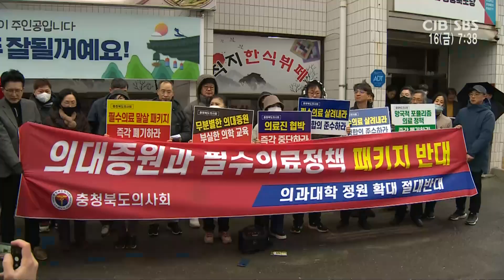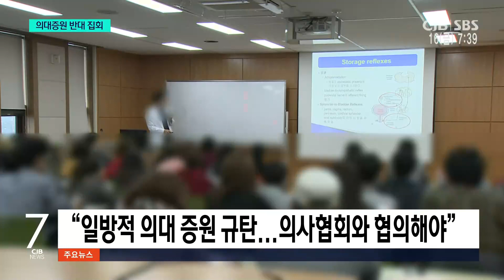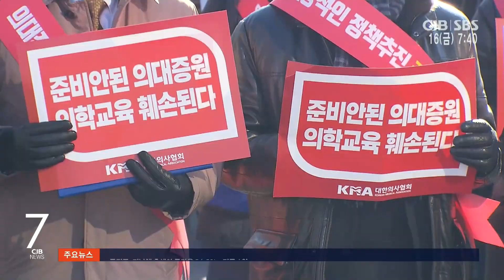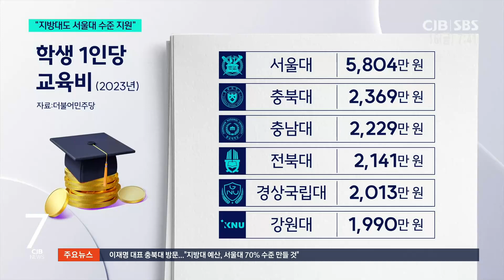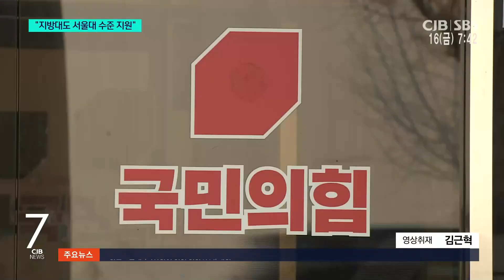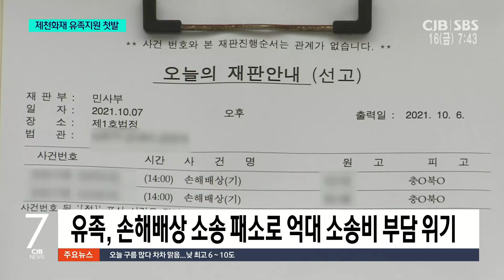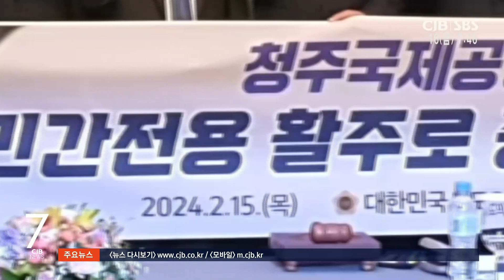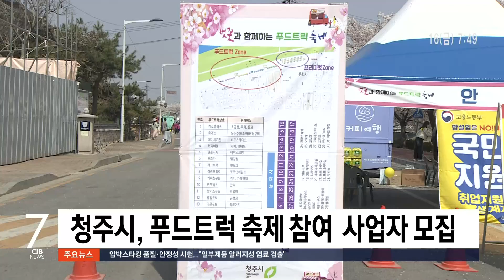2024년 2월 16일 CJB 아침 7시 뉴스